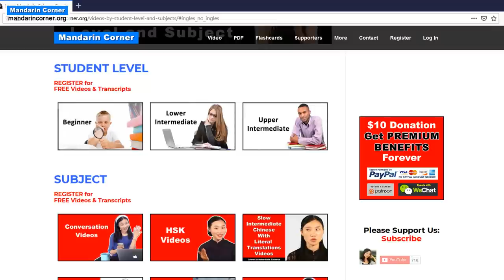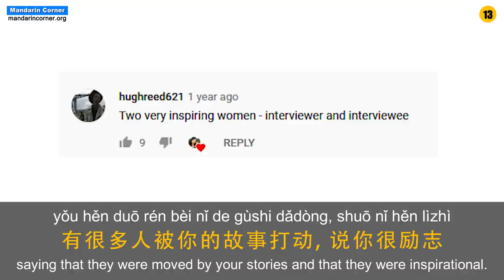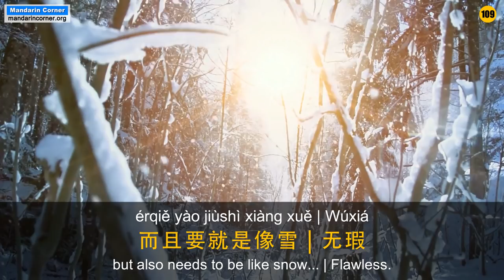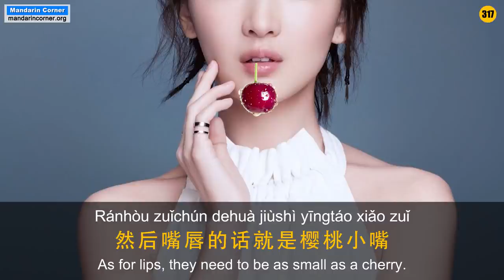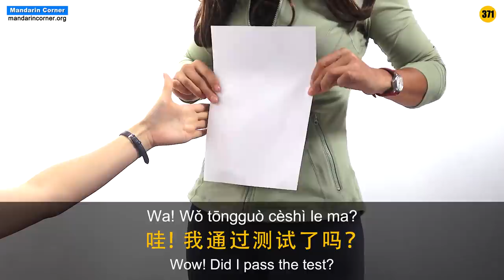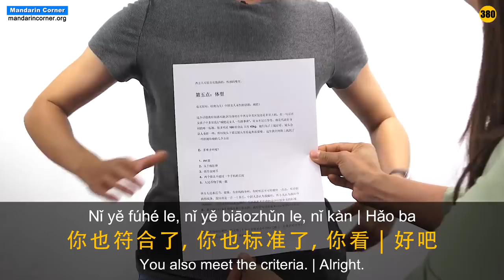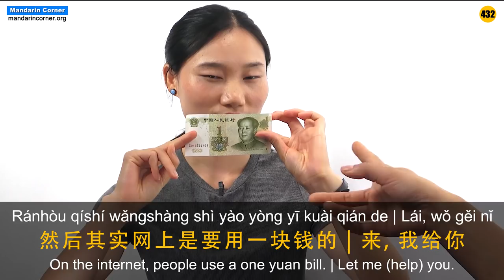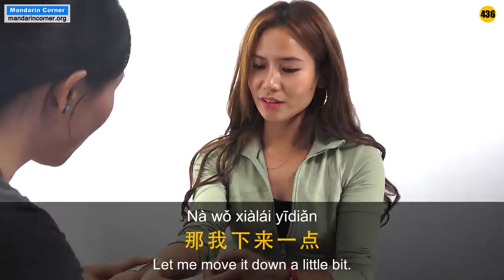Talking About Chinese Beauty Standards - Intermediate Chinese - Chinese Conversation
Eileen and Frieda discuss the good, the bad and the downright weird aspects of Chinese Beauty Standards.

Become a Mandarin Corner Supporter with a minimum one-time $10 donation and access all our premium content which includes download of this video, its audio file and its pdf:

Like our unique content? We need your support to continue making these kinds of videos and maintain our website. When you support us, you become a Mandarin Corner Supporter. This will allow you to download all our audio, video and access all our other premium content. Please consider supporting us in one of the following ways: